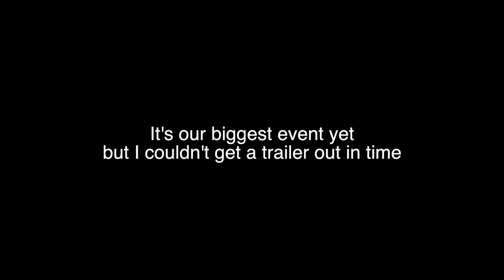chads birthday trailer (just kidding its a PR video teaser)